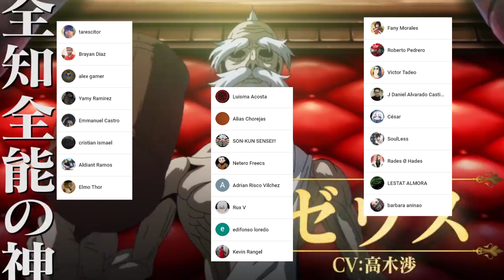BEELZEBUB es el CREADOR de MARA 🤯 BUDA Despierta su ODIO || Shuumatsu no Valkyrie Capitulo 51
HOLA AMIGOS LES TRAEMOS UN NUEVO VÍDEO ESTA VEZ LA REVIEW DEL MANGA 51 DE SHUUMATSU NO VALKYRIE, DONDE VIMOS INCREÍBLES MOMENTOS SOBRE TODO LA REVELACIÓN DE BEELZEBUB